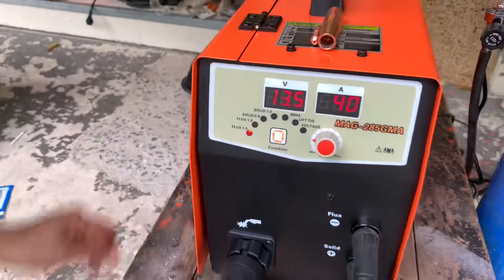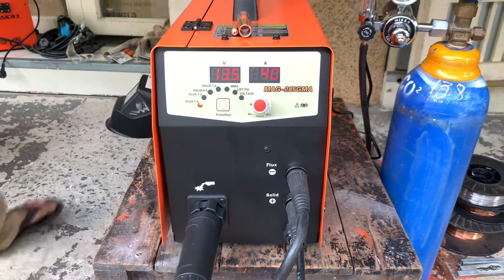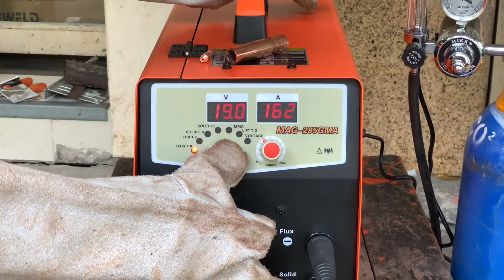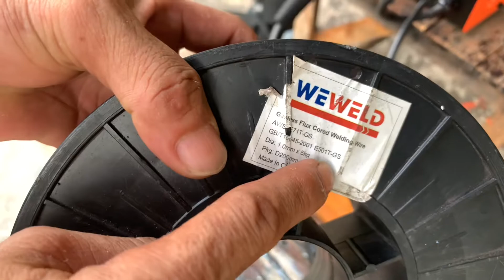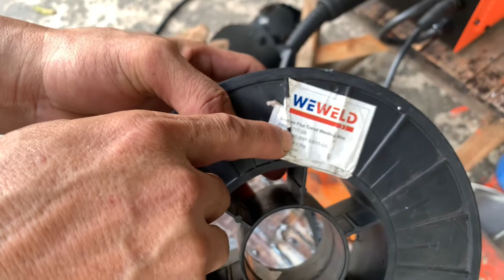HƯỚNG DẪN SỬ DỤNG MÁY HÀN MAG-285GMA (P2)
Máy hàn MAG285GMA

Sử dụng 2 nguồn điện :220/380V